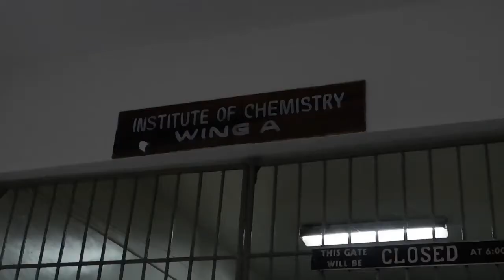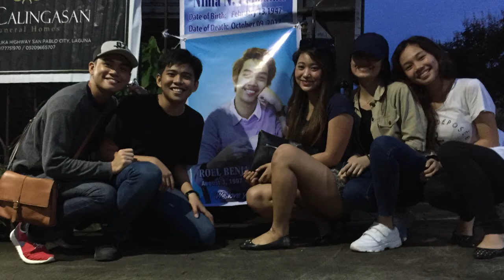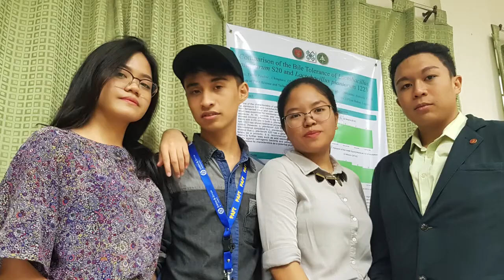BSFT-UPLB Class of 2018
Credits:
Zeus Charles Gunsay or lending me a laptop :)

Photo/video contributors:
Faith Matta
Matthew Sierra
Elise Puada
Jasmine Rae Tanierla
Kimberly Mari Virtucio
Aubrey Mae Jimenez
Chantal David
Vincent Blas
Patricia Lara